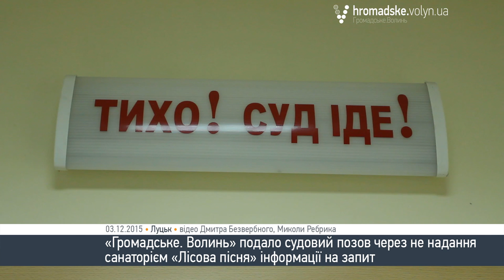«Громадське. Волинь» виграло суд у «Лісової пісні»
Волинський  окружний  адміністративний суд повністю задовольнив позовну заяву «Громадського.Волинь», визнавши дії керівництва санаторію «Лісова пісня» щодо відмови надати інформацію про штатний розпис і посадові оклади  працівників протиправними. Судове засідання відбулося у четвер, 3 грудня.